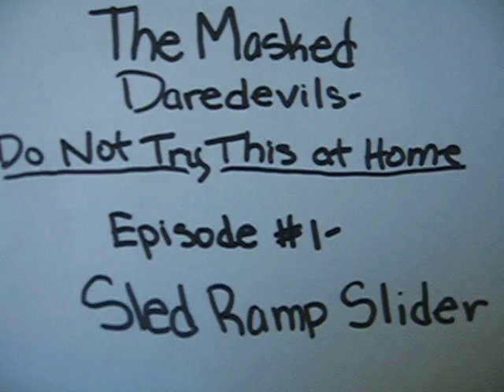Do Not Try This at Home- Sled Ramp Slider (Episode 1)